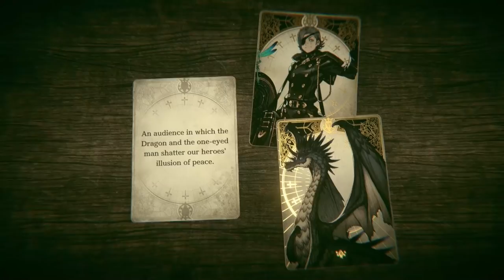2021 GOTY! My Top 5 JRPGs of 2021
It's that time of year again where it's time to round up another great year of JRPGs and I'm very excited to share this video as it's been a lot of fun to look back on everything! I hope you enjoy hearing my 5 favourite JRPGs for this year, let me know yours in the comments!

Games featured (in alphabetical order):

Atelier Ryza 2
Blue Reflection: Second Light
NEO: The World Ends With You
Scarlet Nexus
Voice of Cards

+ Honourable mentions:

Fuga: Melodies of Steel
Tales of Arise
The Caligula Effect 2

Time Codes:

0:00 Intro
0:53 Voice of Cards
1:57 Atelier Ryza 2
3:42 Blue Reflection: Second Light
5:11 NEO: The World Ends With You
6:35 Scarlet Nexus